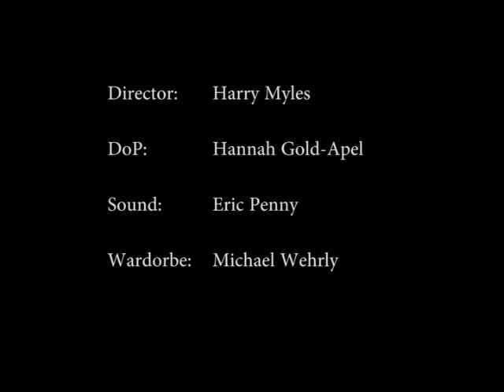Rebellious & Revolutionary Filmmaking - FIlm 1. Film by Centauri Arts Camp Film Campers 2014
Film made by campers on the Centauri Summer Arts Camp Film Program, Session 4, 2014